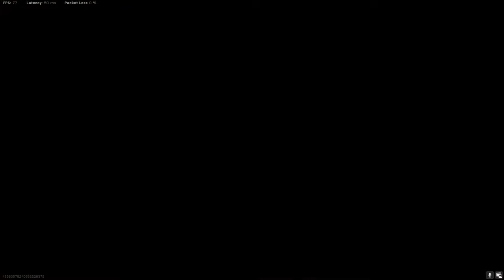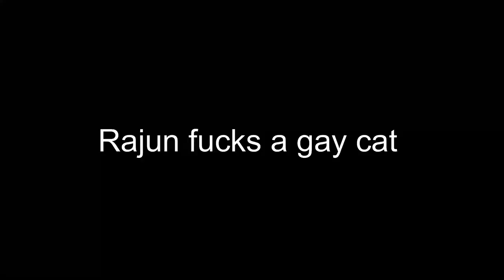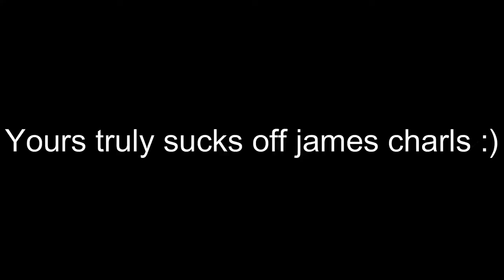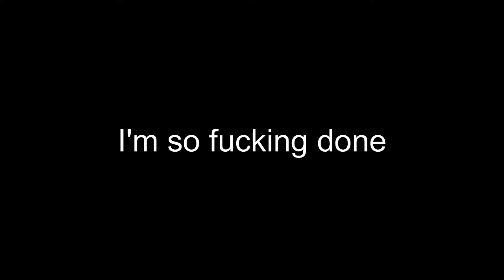THE WORST WARZONE EXPERIENCE EVER!?!?!?!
Pain.